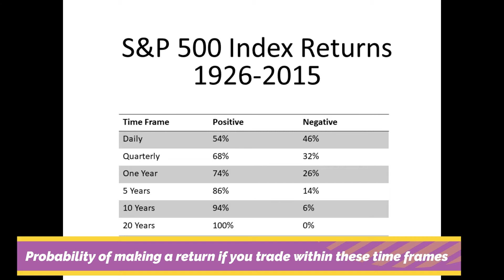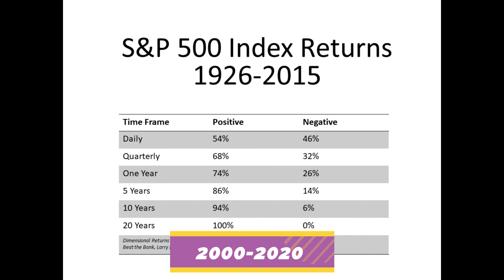Guaranteed to make money in the stock markets (DO THIS)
You are guaranteed to make money in the stock markets if you do this one thing (and it's pretty simple!) 😀

When it comes to making money, we all want some sort of guaranteed return on our investments, and most importantly, for our money to not go to zero!

In this video, I explain:
1) How your money won't go to zero when investing in the stock markets
2) How to guarantee that you'll make money on your investments

🔥 FREE MASTERCLASS: How to Build a $100K+ Portfolio using the Proven and Best Strategy

🔥 FREE GUIDE: 4 Things You Need to do Before You Start Investing

🔥 ABOUT MICHELLE
Helping people on their Journey to $100K and Beyond. To date, Michelle has helped DIY investors invest, in aggregate, over $3 million on their own and save on average over $8,000 per year.

The Sassy Investor does not provide investment advisory services, including stock advice or recommendations.  The Sassy Investor is an education platform and financial planning/coaching company engaged in the services of educating and facilitating individuals in the areas of financial planning.

All content provided by The Sassy Investor are for illustrative, educational, and entertainment purposes only and do not constitute investment, legal or tax advice, or an offer to buy, sell or hold any security.

Investing entails risk including the possible loss of principal and there is no assurance that your investments will provide positive performance over any period of time. Past performance is no indication of future performance or returns. Invest at your own risk.